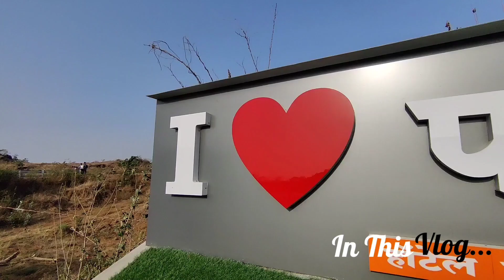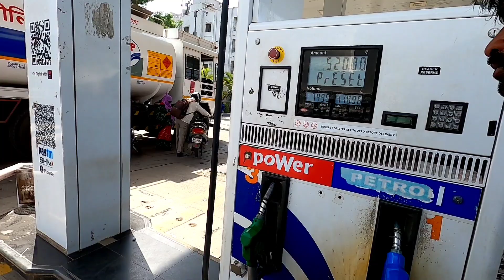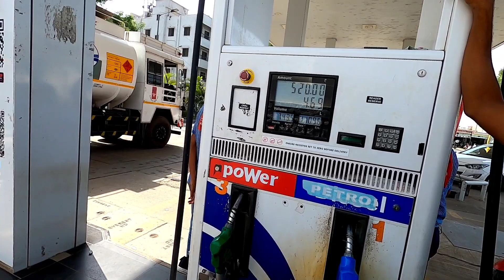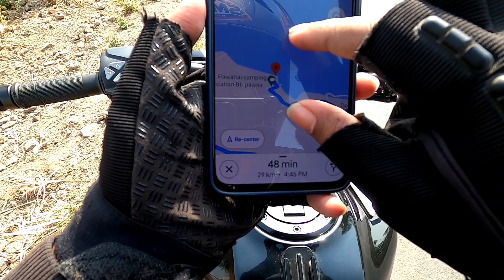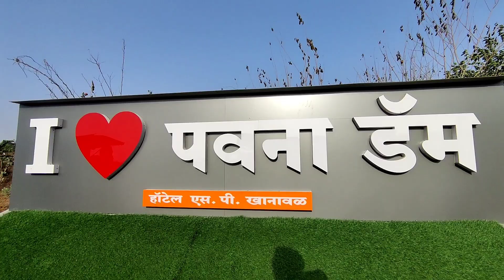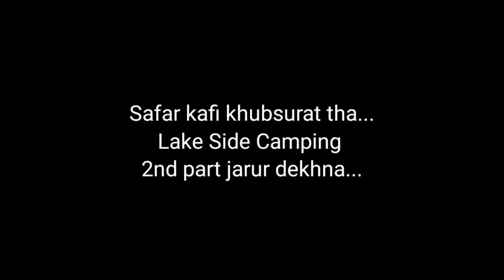Pawna Lake Camping | Bike Ride | Day-01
*WELCOME TO PAWNA LAKE CAMPING*

Tent+Activities+Food

Tent stay for one night camp
check in 04:00 PM  check out 10:00 AM
Setup: Tent, foam mat, Bedsheet, Pillow, Music, Bonfire, Purified Drinking Water
05:00 PM: Snacks Bhajji & Tea
07:30 PM: Barbeque Veg & Nonveg (Limited)
10:00 PM: Dinner Umlimited
                    Veg- Paneer Masala, Dray Matki, Dal, Chapati, Rice,                     Sweet, Salad, Pickle, Papad
                    Nonveg- Chicken Masala, Anda Curry, Chapati, Rice,
                    Salad
11:00 PM: Bonfire after Dinner
12:30 AM: Tent Stay
07:00 AM: Good Morning & Morning sunrise
08:30 AM: Breakfast & Tea
Basic Service: Commen Western & Indian Toilet
Games: Zulla, Rope Adventure, Archery, Badminton, Cricket, Vollyball, Cheas, Playing Cards
Music System: 06:00-12:00 PM

                      I Request You All To

                 1Like👍🏽 & 1Subscribe🔔
                    Makes My Whole Day
           With A Big Smile On My Face 😁

          keep safe & stay positive always...

         Jald Hi Milte Hai Next Vlog Me...🤗

             *__* My Gadgets 📸👇⬇️ *__*

० Main Action camera (GoPro Hero 8)
० Media mod
० Gopro mounts & accessories kit
० Dual battery charger + battery
० Manono AU-400 lavalier microphone
० Power Bank Mi 20000 MAH
० Tripod
० Boya shotgun mic
० Waterproof case
० J-hook rotatable 360

                       *__*  Gears  *__*

० SMK helmet
० Hand gloves
० Riding jacket & pant  :- Coming soon

                  *__*  Video Editing  *__*

० OnePlus 7t pro
० Earphone wireless

० Laptop :- Coming Soon
० Drone :- Coming Soon
० DSLR:- Coming Soon